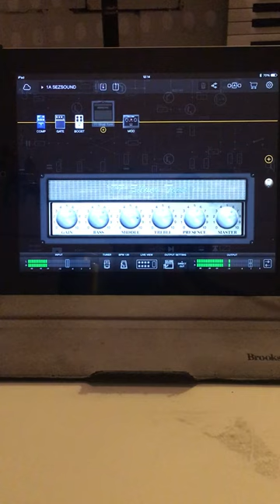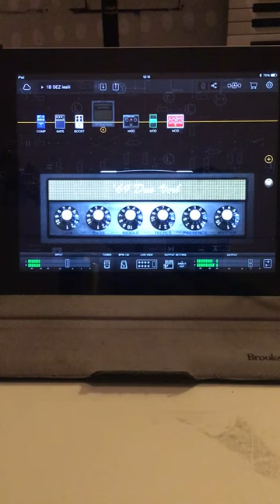İpad Elektro Bağlama Tonları 2018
Piyasada Olmayan En Kral Bağlama Ton Ve Sistemleri Facebook Sezsound